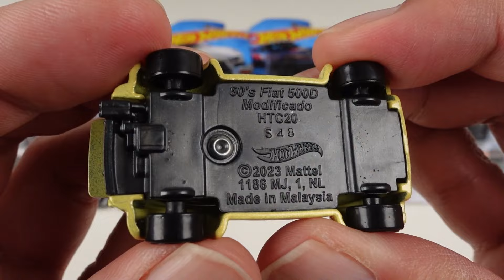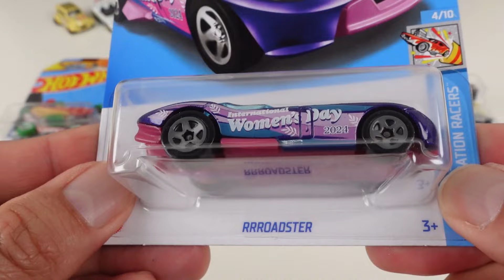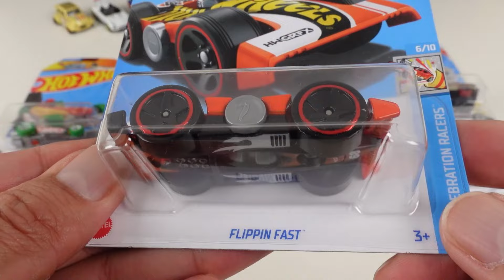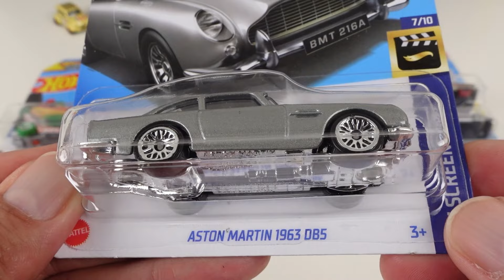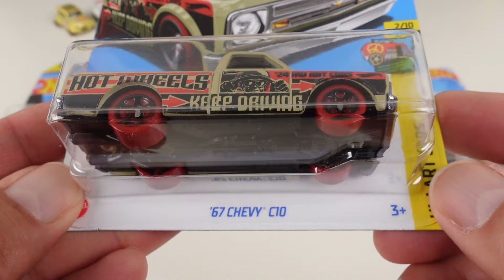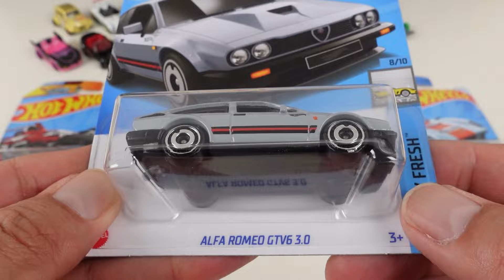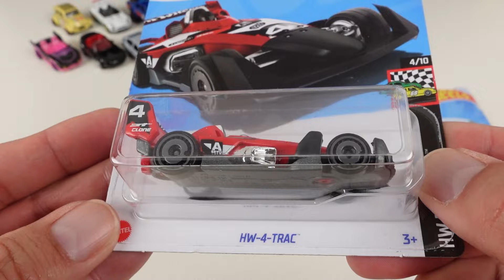ホットウィールのベーシックカーEアソートの新車両をチェック!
今回はホットウィールのベーシックカーEアソートの新車両を1台ずつチェックします。

この動画は大人の方を対象として作成された動画です。
13歳以下の方がご視聴される際は保護者の方と一緒にご覧ください。